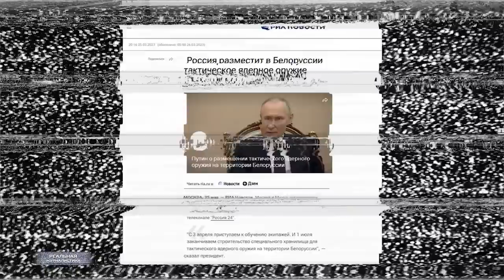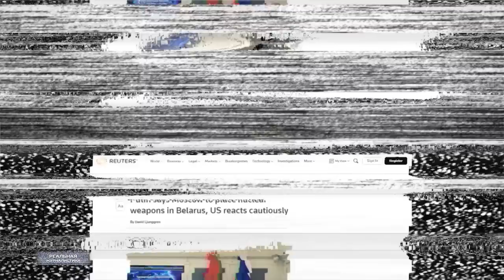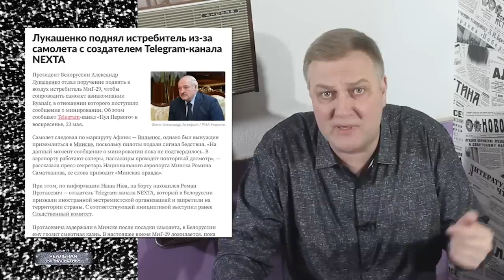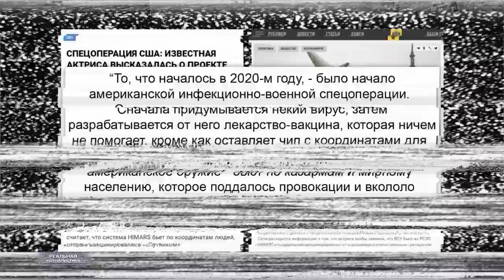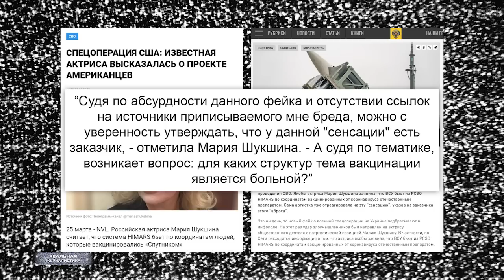П*ТИН РЕШИЛ СБЕЖАТЬ? В Гаагу поедет Лукашенко | Безумная Шукшина: ПЗДЦ подкрался незаметно..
Покуда есть на свете дураки,
Обманом жить нам, стало быть, с руки.

Какое небо голубое,
Мы не сторонники разбоя:
На дурака не нужен нож,
Ему с три короба наврешь -
И делай с ним, что хошь!
Булат Окуджава